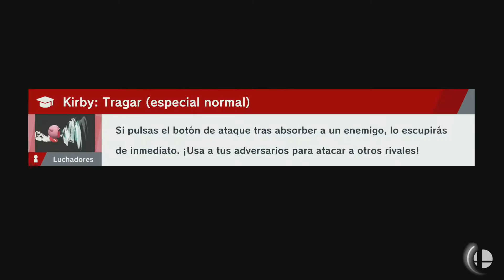Super Smash Bros. Ultimate - Aventura - 197 - Metal Gear Rex